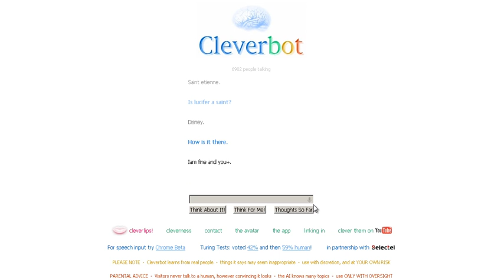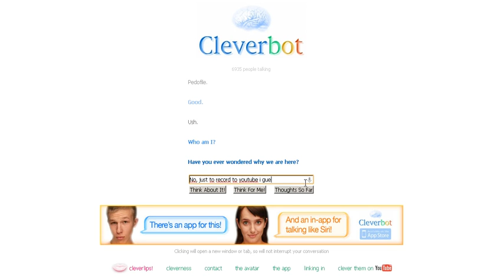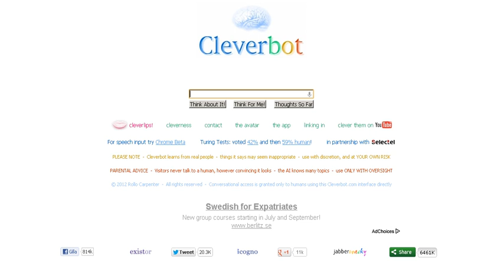Let's Talk To Cleverbot